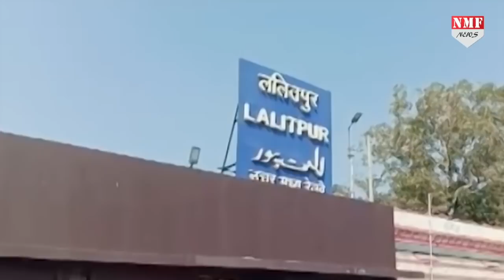एक बच्ची को बचाने के लिए इतिहास में पहली बार 240 किलोमीटर बिना रुके दौड़ गई ट्रेन !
एक ट्वीट पर बच्चों तक दूध पहुंचाने वाली रेलवे को जब खबर मिली की एक बच्ची का अपहरण कर लिया गया है तो इतिहास में पहली बार रेलवे ने किसी ट्रेन को बिना किसी स्टेशन पर रोके 240 किलोमीटर तक दौड़ा दिया !